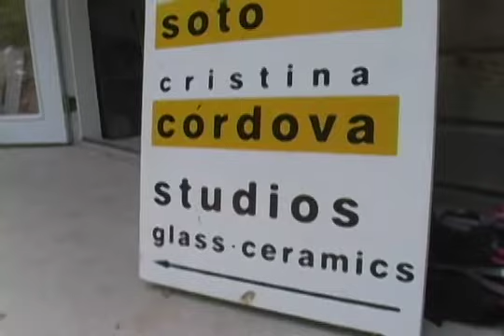The Artful Traveler: Possibilities of Contemporary Craft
The Artful Traveler previews the "Possibilities: Rising Stars of Contemporary Craft in North Carolina" exhibition at the Mint Museum. He speaks with North Carolina artists featured in the show.